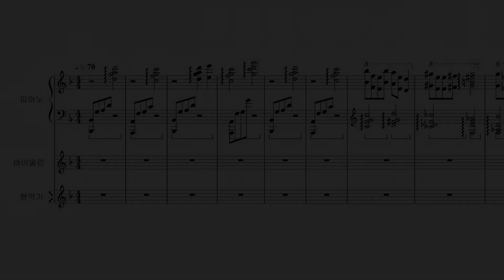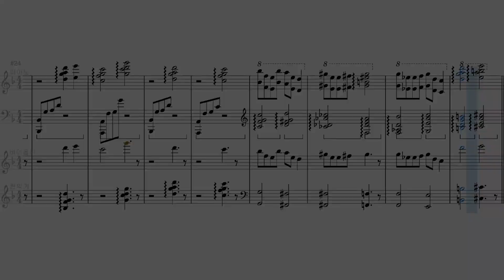#103. 끝없는 심해의 주인 바다요정 쿠키의 로비스킨의 테마 편곡 / Sea Fairy Cookie : Beyond the Abyss Lobby theme arrangement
바다요정 쿠키의 새로운 전설 등급 스킨, '끝없는 심해의 주인 바다요정 쿠키'를 획득하면 얻을 수 있는 로비 스킨의 테마입니다.  열심히 무지개 결정을 모으고는 있지만 꼭 뽑는 장면을 보고 싶어서 스킨 뽑기를 꾸준히 하고도 있습니다. 정말 안 나오네요 😅 다음 전설 스킨은 누가 나올까요?